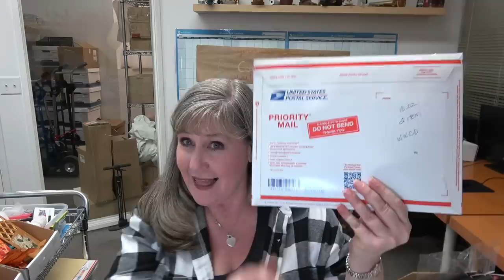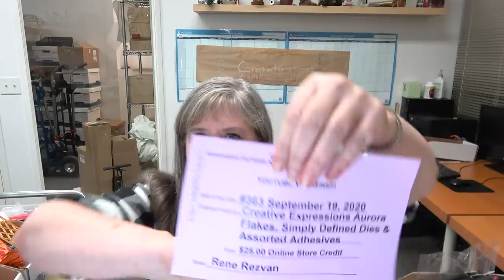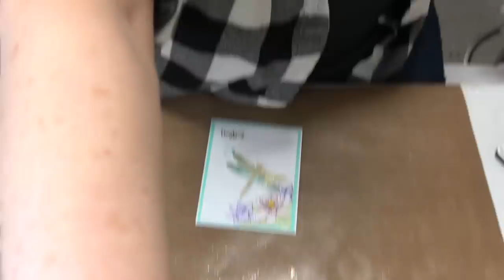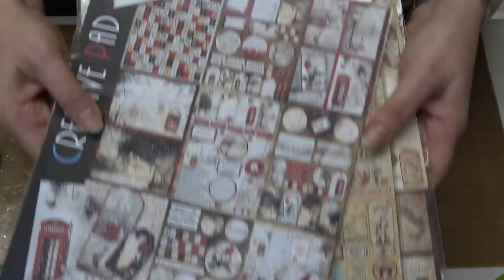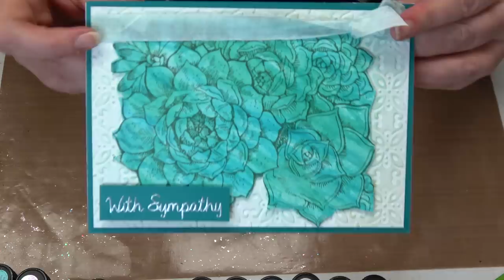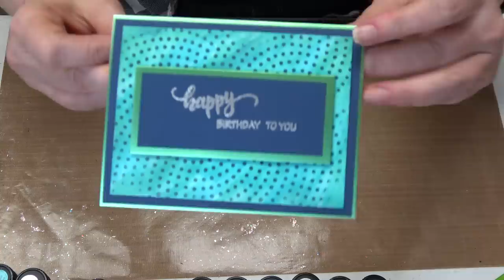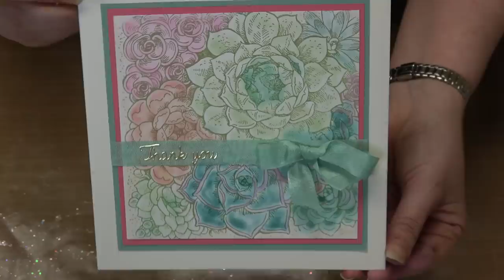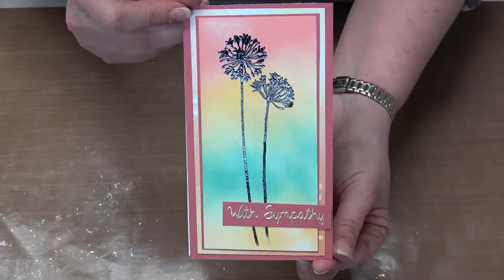#364 Using Marabu Easy Marble, Aladine IZink Ice and Clear Scraps Phone Stands to make great gifts